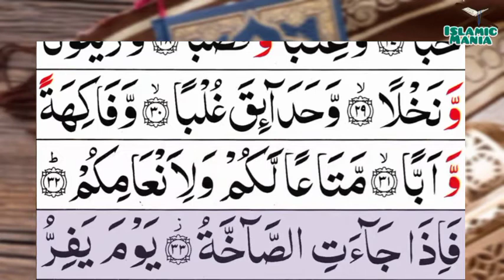080-Al-Abasa(He Frowned) | Surah Alabasa | سورۃ الْعَبَسَ | Tilawat Quran Majeed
080-Al-Abasa(He Frowned) | Surah Alabasa | سورۃ الْعَبَسَ | Tilawat Quran Majeed

Channel Link :-